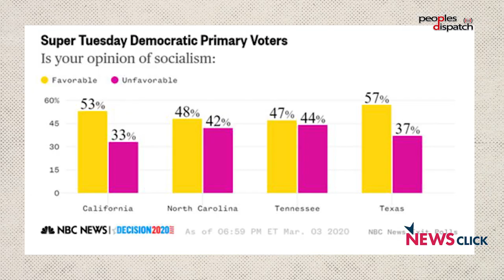Why does the Democratic party establishment want to stop Bernie Sanders?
Eugene Puryear of BreakThrough News talks about the nature of the Democratic Party establishment's consolidation against Bernie Sanders and the challenges his campaign faces in the coming weeks and months. He also talks about the focus of the popular mobilizations that have coalesced around Sanders' campaign and the way ahead for them.